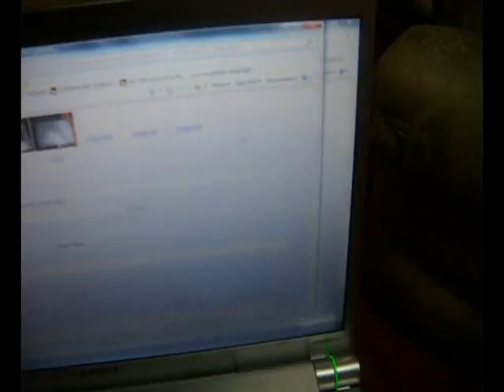ML 45917618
Video Migrado